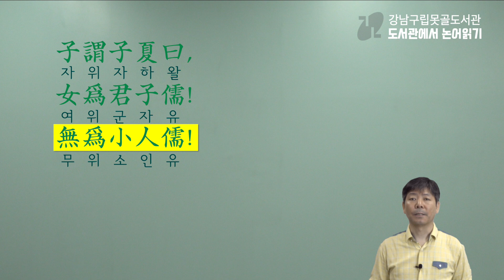[못골도서관] 도서관에서 논어 읽기(3기) 7강 - 너는 소인 유자(儒者)가 되지 말라(옹야편)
삶의 근본을 다룬 논어를  함께 해석해보고
자신의 삶 속에 적용해 보세요!

▷ 강연내용 :
7강 - 너는 소인 유자(儒者)가 되지 말라(옹야편)

▷ 강연자 :
이양호
- 고전 강독 강사
- 독일 발도르프 사범대학 졸업
- EBS 라디오 '순수의 시대' 에서 신화와 민담 해설

- 주요 저서
  최랑이 이생을 엿봤다니까 : 금오신화 (2020년)
  맹자씨, 정의가 이익이라고요? (2019년)
  진시황을 겁쟁이로 만든 단 한 사람 : 사기열전 (2018년)
  소크라테스는 한번도 죽지 않았다 (2017년)

※본 영상의 저작권은 강남구립도서관에 있으며 저작권자의 허가 없이 온라인에서 불법 복제, 배포, 전송을 하거나 상업적 용도로 판매하는 등의 경우 저작권법 등에 따라 법적책임을 질 수 있습니다.